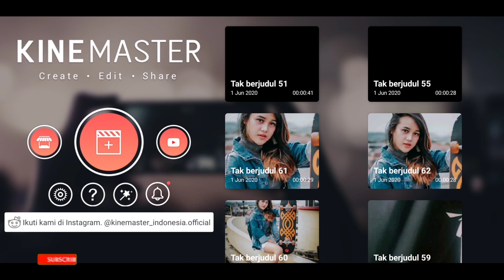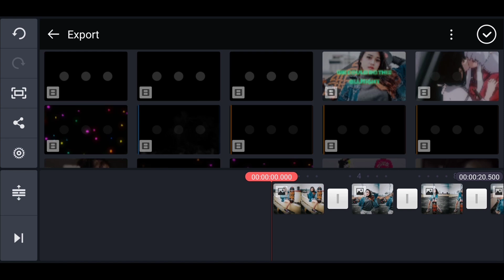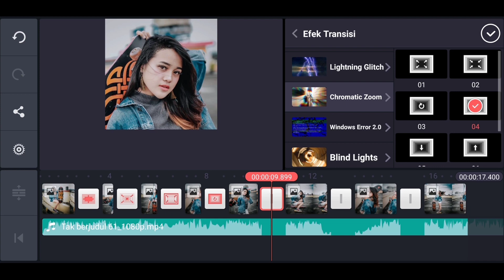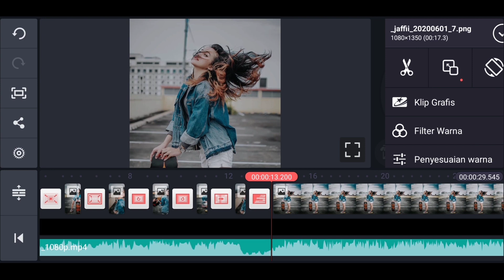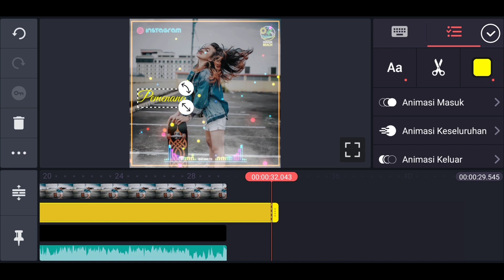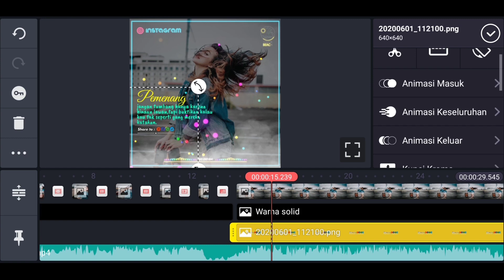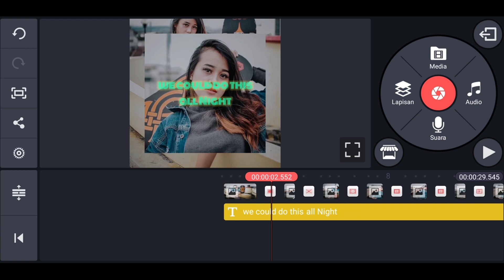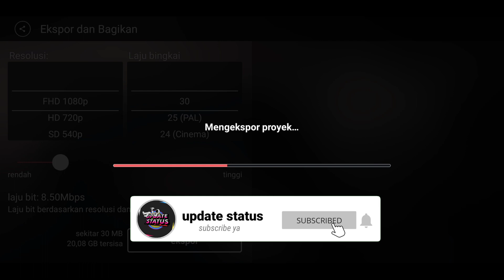Tutorial Edit Video Quotes Transisi & Lirik Keren di KINEMASTER 🔥🔥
Hallo gaess Di video kali ini saya akan buat satu tutorial lagi yaitu, Tutorial edit video Quotes transisi dan lirik keren di KINEMASTER

Untuk bahan2 edit, setelah di Download jgn lupa d ekstrak dulu gaess.

                        √ USID1793 √